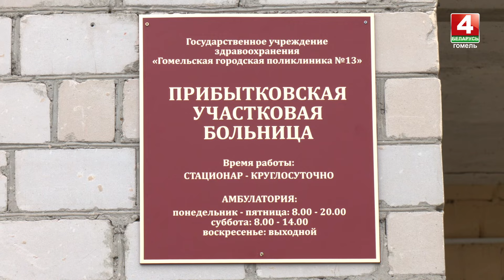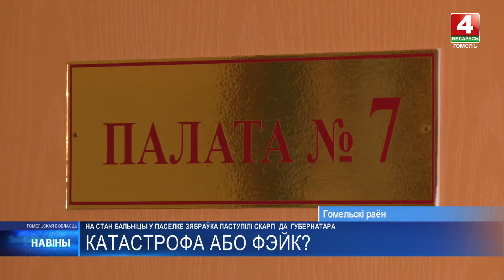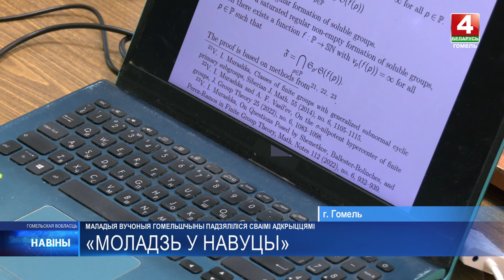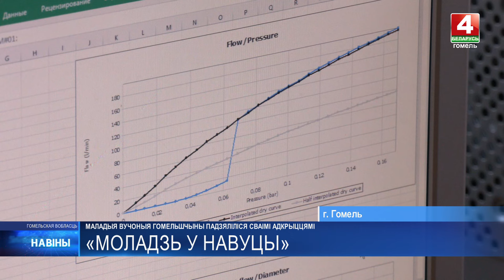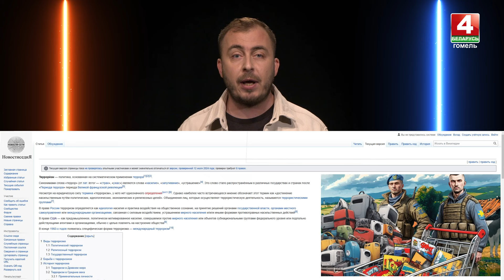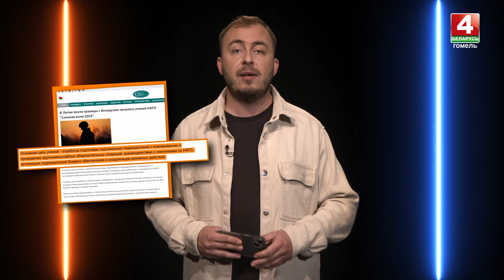Новости Гомельской области 08.11.2024